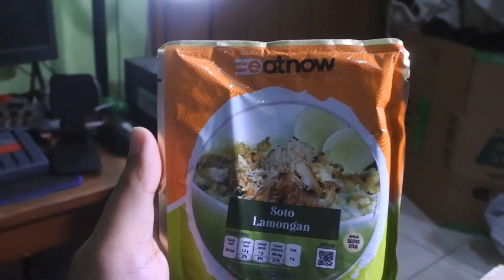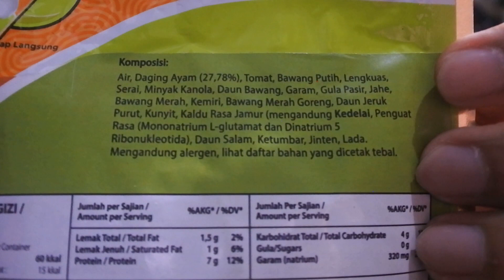MENU BERKUAH SIAP SAJI, COCOK UNTUK BUKA PUASA & SAHUR !!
HALLO GUYSSS..